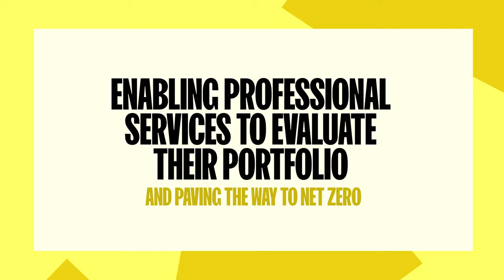Solutions House NYC 2024: Enabling Professional Services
Corporates in the professional services industry, such as consulting firms, influence emissions through the clients they work with and the projects they work on. Join us to explore the Professional Service Matrix, a framework to empower the professional services industry in integrating climate impact metrics into portfolio assessments. Hear from organisations as they discuss insights and opportunities enabled by this matrix to identify opportunities for making their portfolio aligned with a net zero operating space.

Exponential Roadmap Intiative

Speakers:
Louise Rehbinder, Director, Exponential Roadmap Initiative (moderator)
Johan Falk, CEO and Co-founder, Exponential Roadmap Initiative
Henrik Tegnér, EVP and Head of Strategy & Sustainability, AFRY
Klara Berggren, Climate Action Lead, AFRY
Andrew Wanliss-Orlebar,  Chief Strategy Officer, Futerra